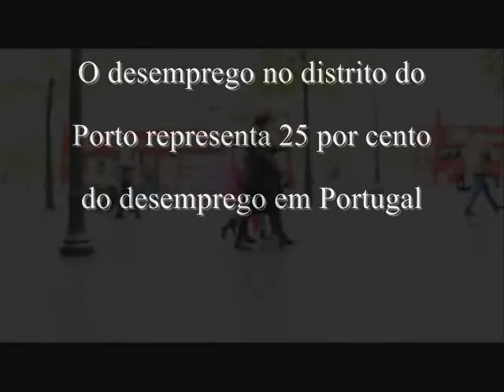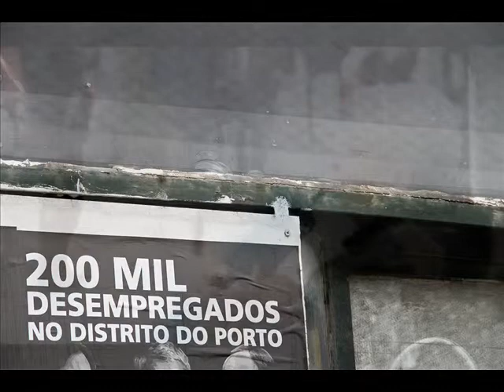Proyecto fotográfico "200mil"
200Mil es un proyecto fotográfico a través del proyecto "Hidden Reality" con apoyo de la comisión europea en el cual durante 4 días diferentes fotógrafos abarcan la ciudad de Oporto en busca de su propia visión de la crisis. Mi forma de ver a sus habitantes fue la falta de inquietud por mejorar la situación siendo impasibles ante esa situación, resignados a andar a ciegas ante su futuro, esperando a que pasara algo para mejorar sin hacer nada.
Gracias a Ana Maia por todo y la asociación Maquina do Somar